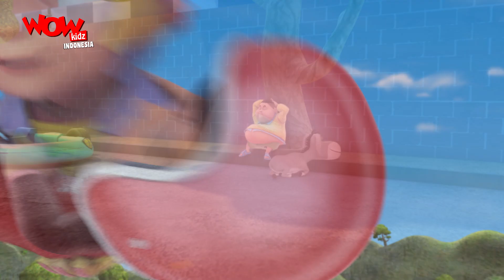Vir The Robot Boy | Compilation - 33 | Cartoon For Kids | Cerita Animasi | WowKidz Indonesia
Watch all the episodes of Vir the robot boy in Bahasa Indonesia.